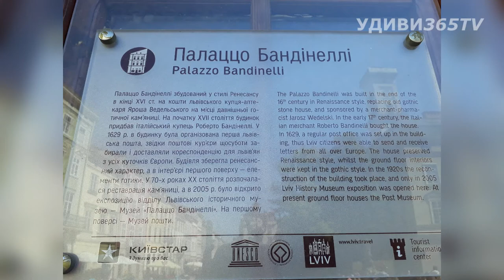Романтический ДВОРЕЦ БАНДИНЕЛЛИ и Вкус кофе Львова из "ЗОЛОТОГО ДУКАТА"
Интересная пешеходная экскурсия по Львову оставила неизгладимое впечатление, великолепный дворец Бандинелли поразил своим великолепием, а ароматный львовский кофе добавил шарму этому событию
Смотрите интересные и удивительные видео на канале "Удиви365TV" и получайте удовольствие от просмотра именно у нас!